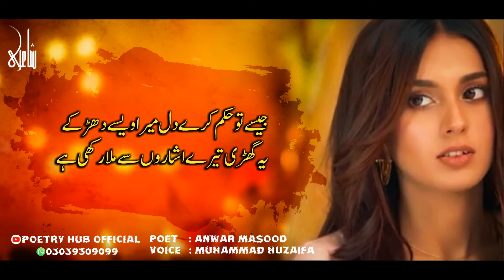Ab Kahan Or Kisi Chez Ki Jah Rakhi Hay - Eng Subtitles | Anwar Masood | Iqra Aziz - Poetry Hub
NARRATOR:           Huzaifa Mughal
EDIT BY:                 Muhammad Huzaifa
LYRICS:                  Anwar Masood
POETRY:                Ab Kahan or Kisi Chez ki Jah
LABEL:                   Poetry Hub Official
Eng Subtitles:       Muhammad Huzaifa
Production:           Poetry Hub Official
Producer(PHO):   Muhammad Huzaifa

⚫About Poet:
                           Anwar Masood (Urdu: انورمسعود‎), (born November 8, 1935) is a Pakistani poet known for his comic poetry. However, his works include other genres as well. He writes in Punjabi, Urdu and Persian languages. His poetry gives the message of the original and pure culture of Punjab. Masood is a unique Punjabi poet who is popular among the masses.
This funny Urdu Shayari will make you happy with quality of Urdu poetry. Dukhi Shayari is bonus of Anwar Masood poetry readers.

                                     This Video contains poetry on Love. This Video contains the best poetry collection about love. The content of this video is in Urdu. This video will make you happy about its quality.  This video will express your feelings for your lover

Poetry is a best way to express your emotions. Poetry Hub Official  has a huge collection of poetry status video of famous poet like ali zaryoun, tehzeeb hafi, john elia, parveen shakir, shakeel azmi, rahat indori Saghar Siddique, Allama Muhammad Iqbal, Adeem Hashmi, Ahmed Faraz, etc

By Poetry Hub Official

⚫SAY HELLOW:
We are constantly working hard on making the videos better and more useful for you. We need your constant support to get going. Please feel free to comments us for any queries/suggestions /problems or if you just want to say hello.

⚫Lyrics In English:
Now where else is something going?
 One of your desires that has settled in the heart

 I am also in Sir Bakf, even if the sword is Bakf
 On what day did you hold this ceremony?

 My heart burns with cold attitude
 See what kind of fire this snow has set

 Look in the mirror, am I wrong?
 You have hidden something from God

 My heart beats as you order
 This watch is attached to your gestures

 Gohar's eyes are not empty of tears
 This is the capital that has been saved from time immemorial

اب کہاں اور کسی چیز کی جا رکھی ہے
دل میں اک تیری تمنا جو بسا رکھی ہے

سر بکف میں بھی ہوں، شمشیر بکف ہے تو بھی
تو نے کس دن پہ یہ تقریب اٹھا رکھی ہے

دل سلگتا ہے سرد روئیے سے میرا
دیکھ اس برف نے کیا آگ لگا رکھی ہے

آئینہ دیکھ ذرا کیا میں غلط کہتا ہوں
تو نے خد سے بھی کوئی بات چھپا رکھی ہے

جیسے تو حکم کرے دل میرا ویسے دھڑکے
یہ گھڑی تیرے اشاروں سے ملا رکھی ہے

گوہر اشک سے خالی نہیں آنکھیں انور
یہی پونجی تو زمانے سے بچا رکھی ہے

► 2 Line Ishq Poetry
► 4 Line Poetry
► Love Shayari Urdu and Mohabbat Shayari
► Pyar Mohabbat Poetry OR Ishq Shayari in Urdu
► Bewafa Poetry OR Dard Shayari
► Romantic Shayari in Urdu
► Dosti Shayari OR Dua Poetry in Urdu
► Judaai Shayari in Urdu and Yaad Shayari
► 2 Line & 4 Line Poetry about Zindagi/Life
► Urdu Shayari Status Collection
► Attitude Shayari & Attitude Poetry Status
► Good Morning Poetry & Birthday Poetry
► Best Urdu Shayari & Status Collection